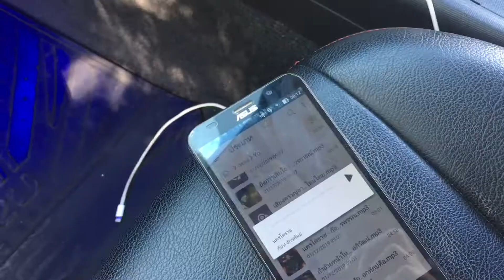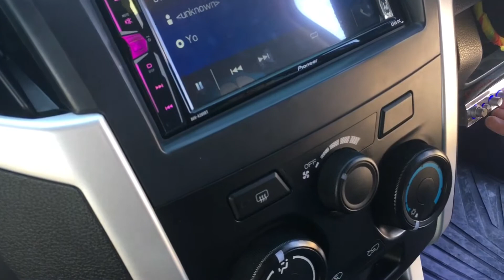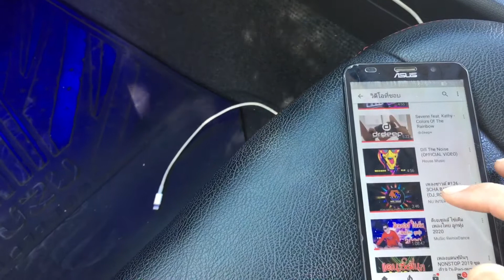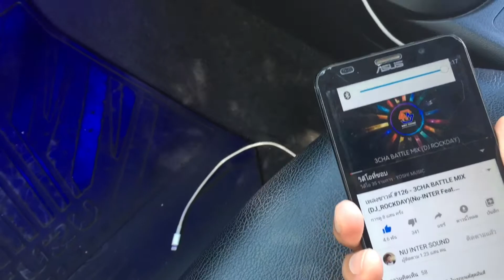ตู้ไม้หรือตู้ไฟเบอร์? แบบไหนดังกว่า!! |YOSHIMUSIC